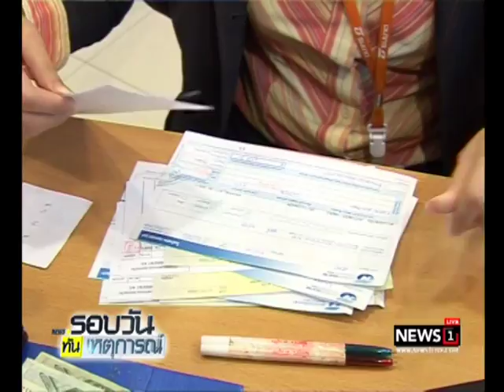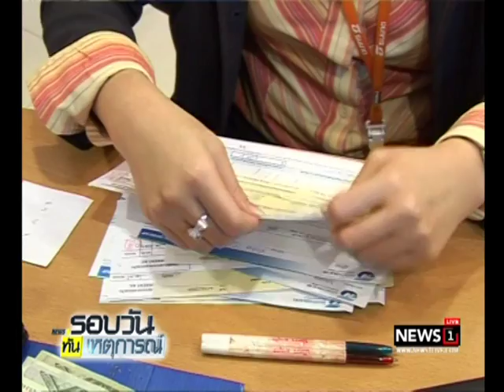เปิด "คลินิกแก้หนี้" กระแสตอบรับเกินคาด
17/06/2017 เปิด "คลินิกแก้หนี้" กระแสตอบรับเกินคาด